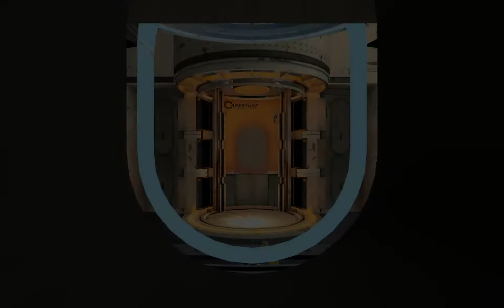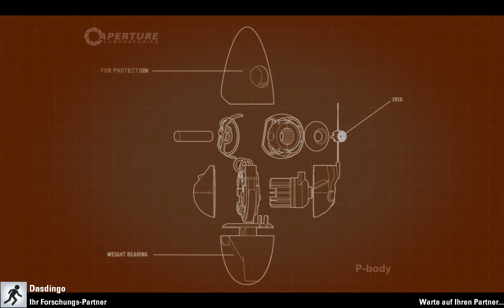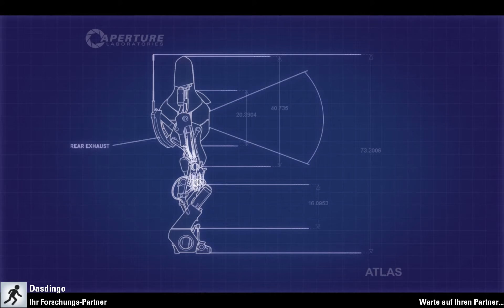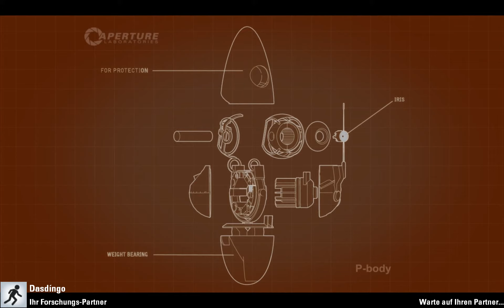DasDingo und ShenLong spielen Portal2 Co-Op | #003 | Der Typ und sein Ball.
DasDingo und Shen Long spielen für und mit euch
Portal 2 im Co-Op

und der andere Verpeilte.